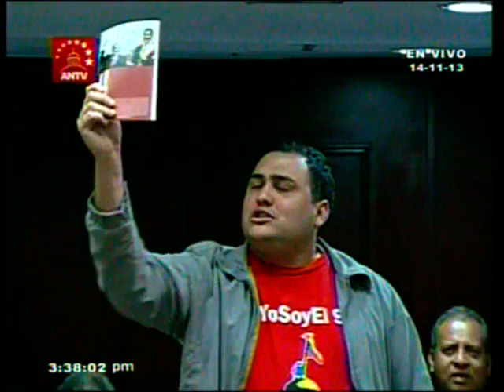Así votaron los diputados La Habilitante